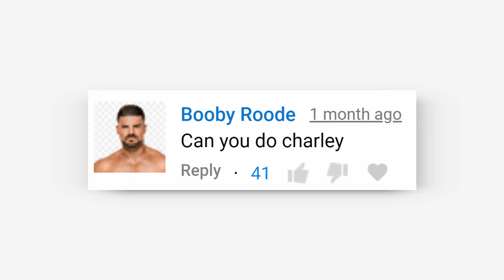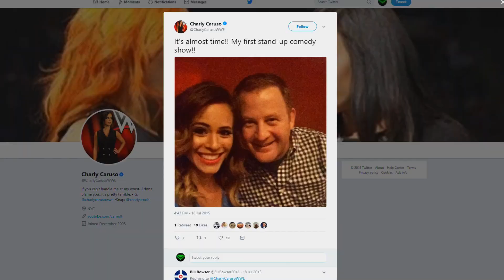What Did Charly Caruso do Before WWE? - Wrestling History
When dreams of being a pro beach volleyball player didn't work out, Charly Caruso went on a journey that has led her to WWE!